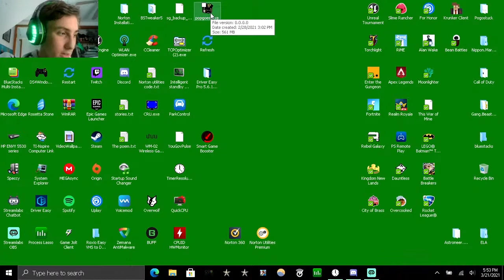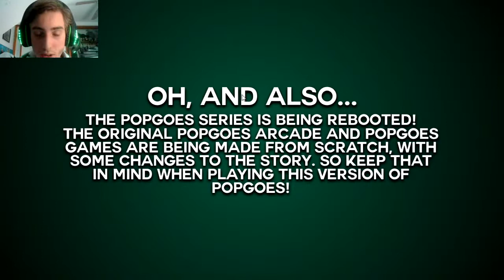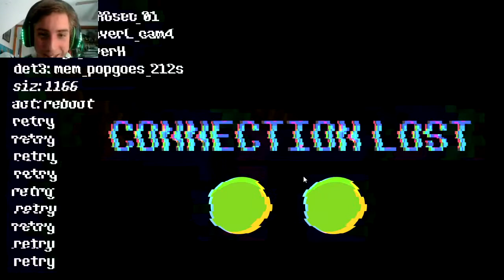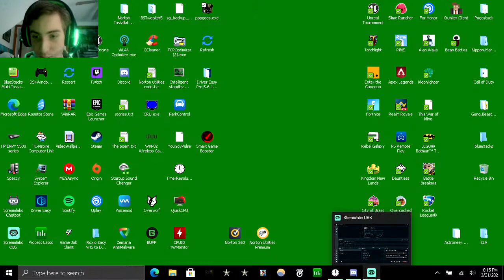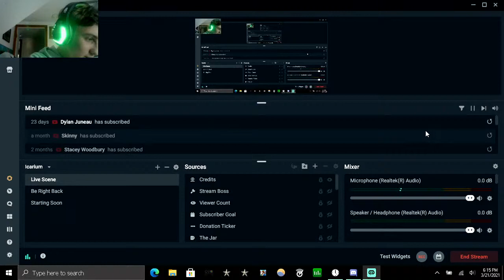POPGOES Weasel Ware🦦 (2016 Edition) livestream playthrough Night 1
I'm continuing the Popgoes series on my channel and plan to at least get as far as I can in this session. I forgot to mention that you can play the game for yourself here⤵ AND I TOTALLY RECCOMEND IT!